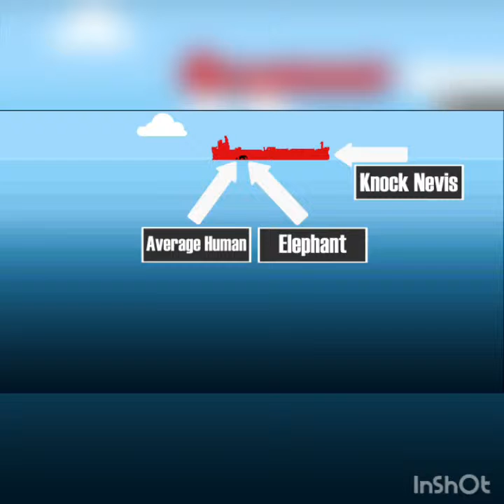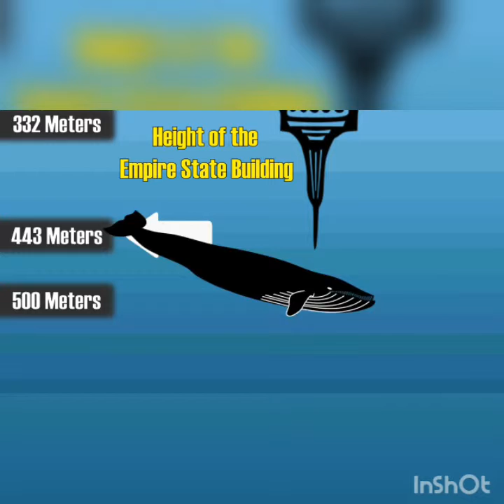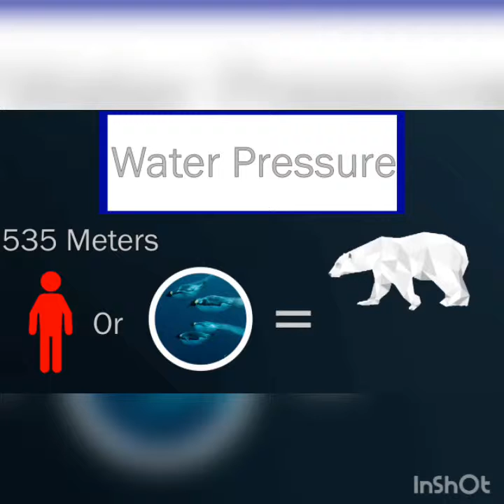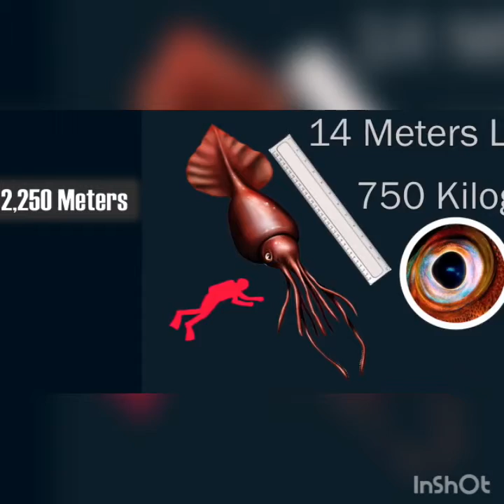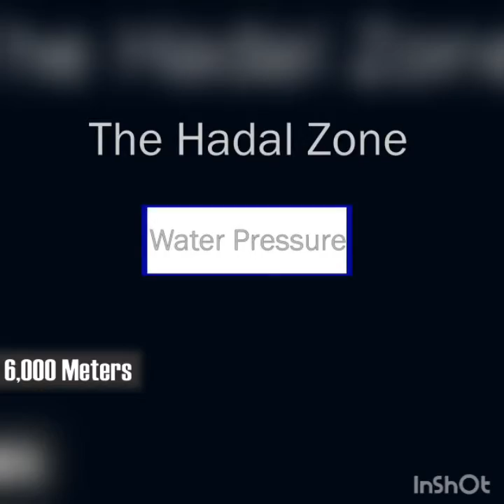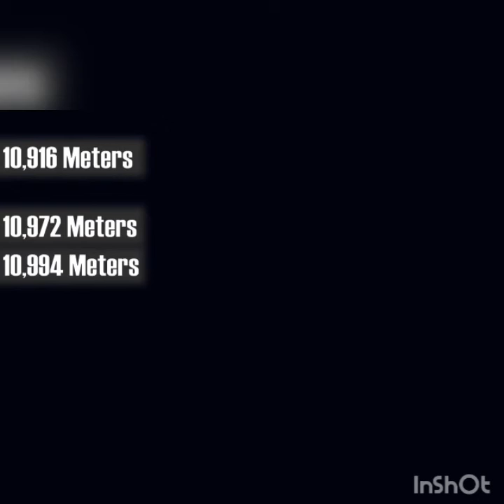The ocean is way deeper than you think! For real